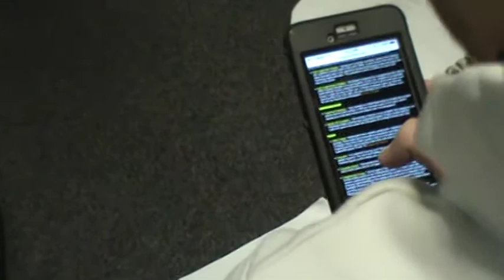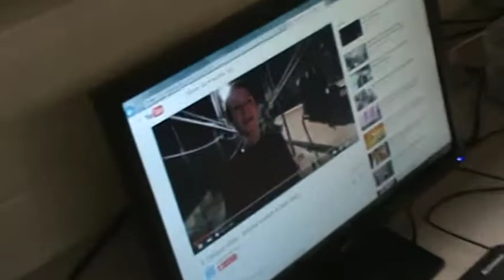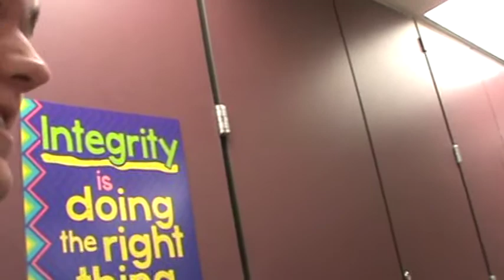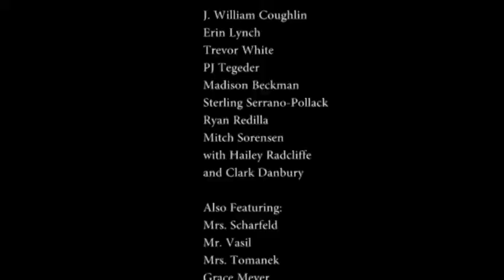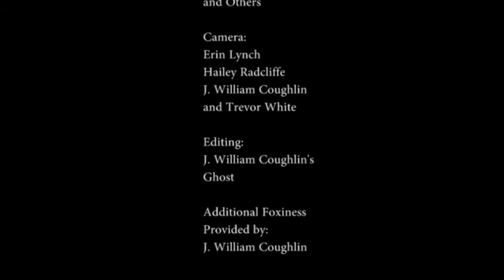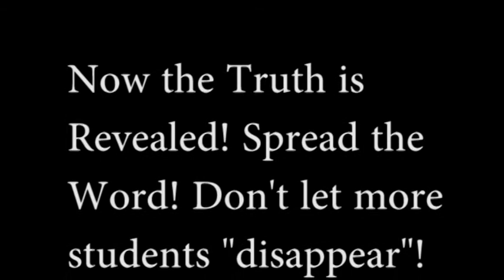The Truth Revealed: The Ghost of Avon Lake High School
The gang is searching for an ancient legend in their school. Hi-jinx ensue. Please enjoy! :)